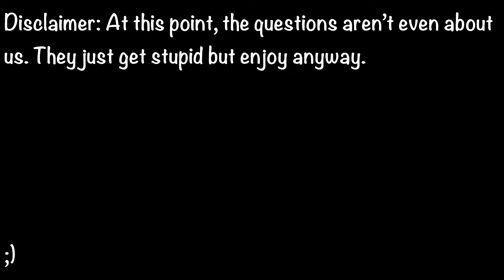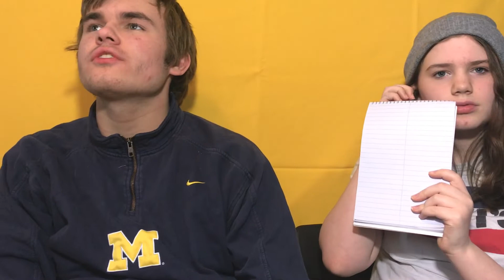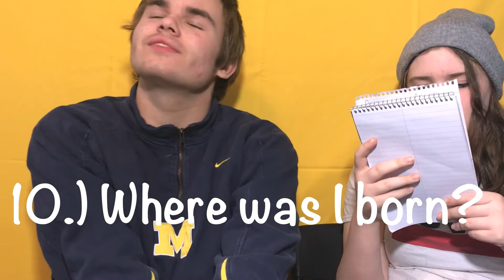WHO KNOWS EACH OTHER BETTER? (SIBLINGS EDITION)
Hello everybody. In today's video, my sister and I ask each other personal questions about themselves. The goal is to see who knows who better. Will I know my sister better? Or, will she know me better? I guess you will just have to find out for yourself.

SIDE NOTE:
I hope that everyone is staying safe and healthy.

SC: @hworm041
TT: @hunterwormellofficial

Hunter Wormell
hunterwormell